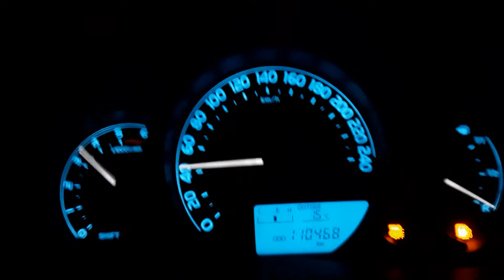TOYOTA AURIS II 1.4D 90HP ACCELERATION 0-100km/h 0-60mph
touring, time ~10,6s
surprisingly well for 90hp car...